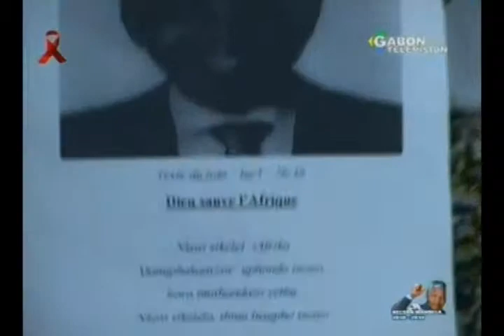L'Eglise Evangélique du Gabon rend hommage à Nelson Mandela